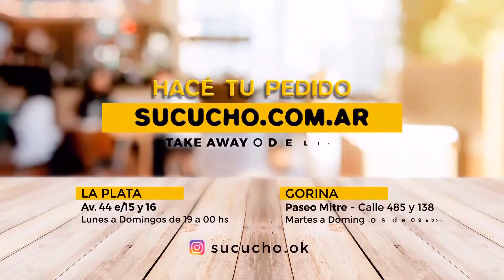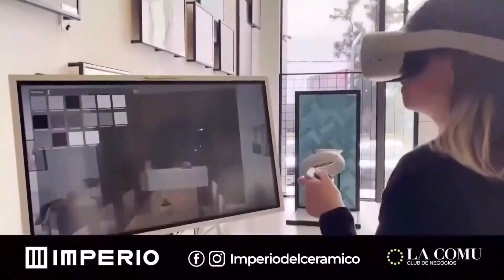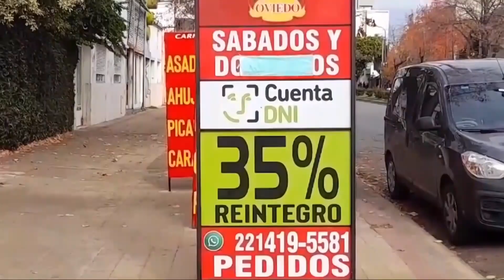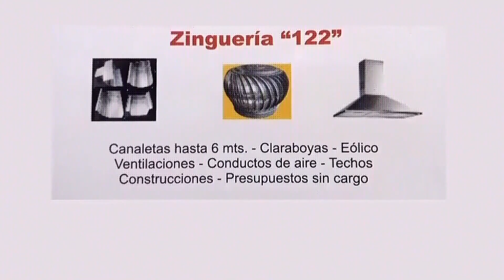Noticiero del martes 29 de octubre